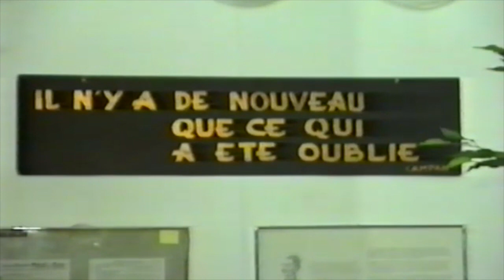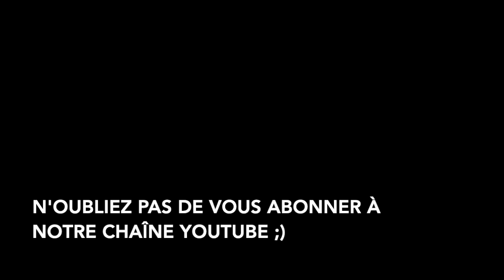Vernissage de l'exposition "La Motocyclette d'Autrefois" au centre commercial Ville 2 à Charleroi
Voici un trésor retrouvé dans nos archives. La vidéo du vernissage de l’exposition « La Motocyclette d’Autrefois », nous sommes en 1990, au centre commercial Ville 2, à Charleroi.

Avec comme personnalités mises à l’honneur durant cette soirée, les pilotes Marcel Debée, René Milhoux et le mécanicien Gustave Jacob.

Livres de références cités dans cette vidéo:

« Les Demoiselles d’Herstal », « Les dames de la basse Meuse » et « Au temps des phares à carbure » par Gilbert Gaspard

Remerciement particulier à Monsieur Yves Campion, entre autre auteur du livre "Les Motos Gillet", pour avoir aider à provoquer cette rencontre historique.